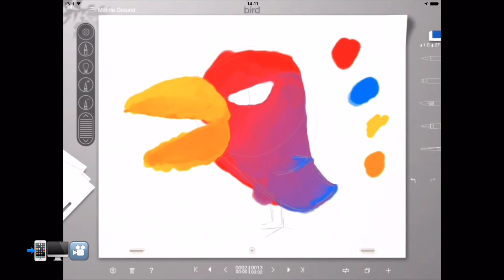Animation Desk Ultimate - Animate Your World - Promotional Video- IOS -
Seller: Kdan Mobile Software LTD